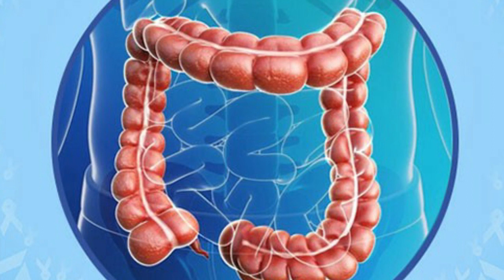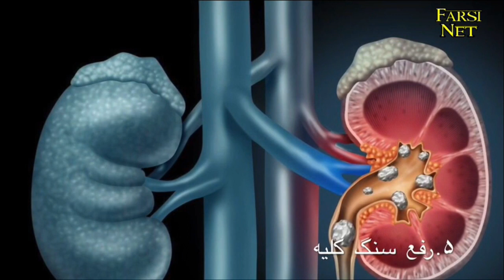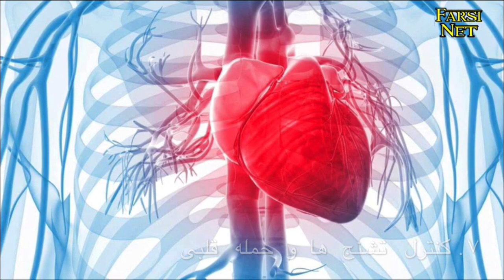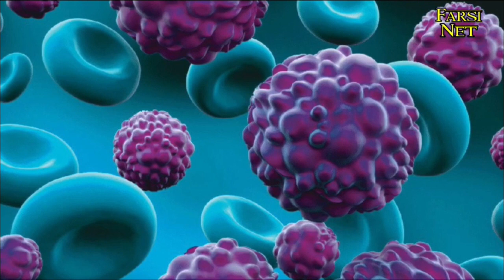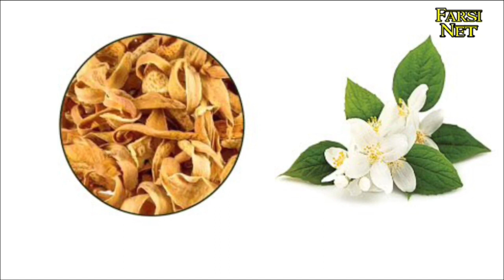خواص بی نظیر بهار نارنج و طرز استفاده آن